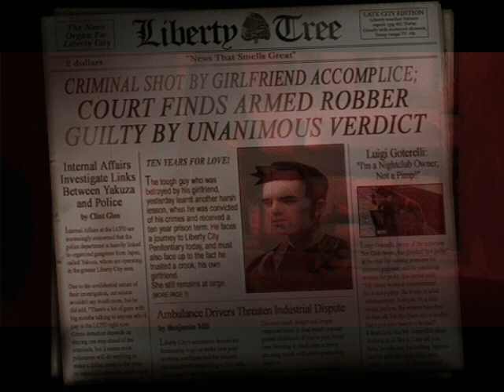Zagrajmy w: GTA III 100% odc.1 Ucieczka i Dziewczyny Luigi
Nowy odmieniony Cloud z GTA 3 powraca z wąsikiem, skórzanej brązowej kurtce i jeansach z angielskimi napisami. Pierwszy Odcinek z Nowej serii Zagrajmy w: GTA 3 100% czyli GRAND THEFT AUTO III. Podoba się Odcinek! Kliknij w dzwoneczek! Napisz Komentarz! łapkę w górę! Do zobaczenia i usłyszenia w moich filmach. Pozdrawiam serdecznie :)